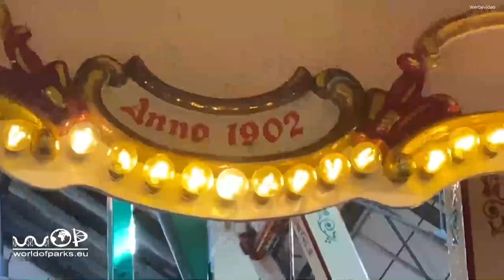13. Historischer Jahrmarkt & 6. Steampunk Jahrmarkt Bochum 2020 Jahrhunderthalle Impressionen Onride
13. Historischer Jahrmarkt & 6. Steampunk Jahrmarkt Bochum 2020 Jahrhunderthalle Impressionen Onride - Historischen Jahrmarkt in der Jahrhunderthalle Bochum 2020 - Historical fair Bochum : Wir zeigen Euch Highlights des 6. Steampunk Jahrmarkt 2020, der Teil des 13. Historischer Jahrmarkts in der Jahrhunderthalle Bochum ist. Erlebt außerdem alle Fahrgeschäfte und Attraktionen.  / We show you highlights of the 6th Steampunk Fair 2020, which is part of the 13th Historical Fair in the Jahrhunderthalle Bochum. Also experiences all rides and attractions.

We tonen u hoogtepunten van de 6e Steampunk Fair 2020, die deel uitmaakt van de 13e historische beurs in de Jahrhunderthalle Bochum. Ervaart ook alle attracties en attracties.

Nous vous montrons les points forts de la 6e foire Steampunk 2020, qui fait partie de la 13e foire historique de la Jahrhunderthalle Bochum. Expérimente également tous les manèges et attractions.

Le mostramos los aspectos más destacados de la 6ª Feria Steampunk 2020, que forma parte de la 13ª Feria Histórica en Jahrhunderthalle Bochum. También experimenta todos los paseos y atracciones.

Przedstawiamy najważniejsze wydarzenia 6. targów Steampunk 2020, które są częścią 13. Targów Historycznych w Jahrhunderthalle Bochum. Przeżywa także wszystkie przejażdżki i atrakcje.

Jahrhunderthalle Bochum'daki 13. Tarihi Fuarı'nın bir parçası olan 6. Steampunk Fuarı 2020'nin önemli noktalarını size gösteriyoruz. Ayrıca tüm sürmek ve konumlar yaşar.

Vi visar er höjdpunkter från sjätte Steampunk-mässan 2020, som är en del av den 13: e historiska mässan i Jahrhunderthalle Bochum. Upplev också alla åkattraktioner och attraktioner.

Vi mostriamo i punti salienti della 6a Fiera Steampunk 2020, che fa parte della 13a Fiera storica nella Jahrhunderthalle Bochum. Sperimenta anche tutte le giostre e le attrazioni.

Мы покажем вам основные моменты 6-ой Стимпанк Ярмарки 2020, которая является частью 13-ой Исторической Ярмарки в Jahrhunderthalle Bochum. Также переживает все аттракционы и аттракционы.

Jahrhunderthalle Bochumの第13回歴史フェアの一部である第6回スチームパンクフェア2020のハイライトを紹介します。 すべての乗り物やアトラクションも体験できます。

我们向您展示第六届2020年蒸汽朋克博览会的亮点，这是在波鸿（Jahrhunderthalle Bochum）第十三届历史博览会的一部分。 还可以体验所有游乐设施和景点。

Wir bedanken uns bei der Jahrhunderthalle Bochum und Bochumer Veranstaltungs-GmbH für die freundliche Zusammenarbeit. / We thank the Jahrhunderthalle Bochum and Bochumer Veranstaltungs-GmbH for the friendly cooperation.